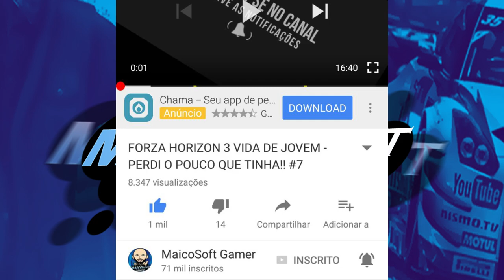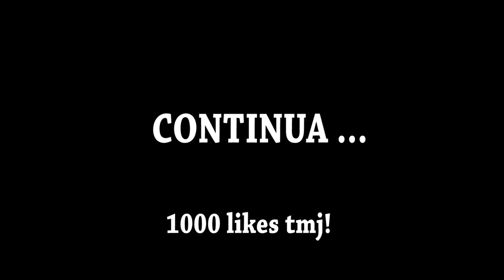FORZA HORIZON 3 VIDA DE JOVEM - MEU PAI CHAMOU A POLICIA PRA MIM! #11 2021